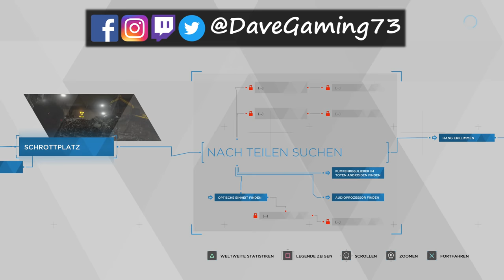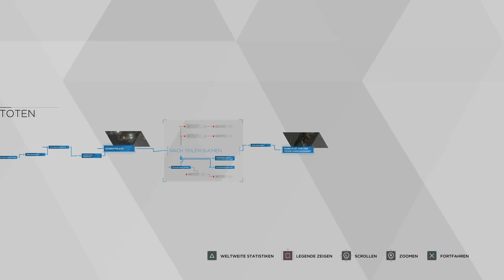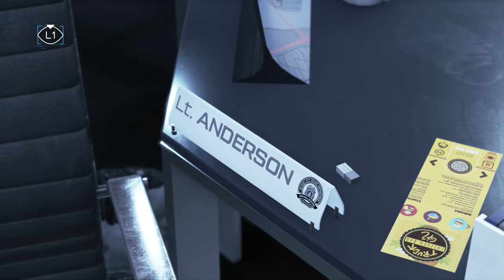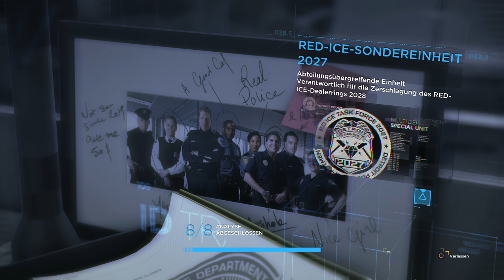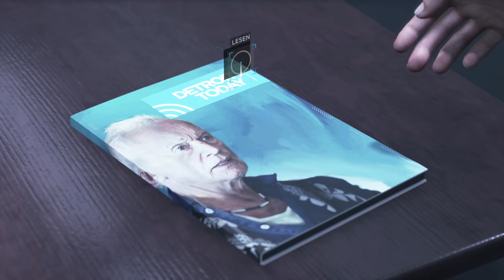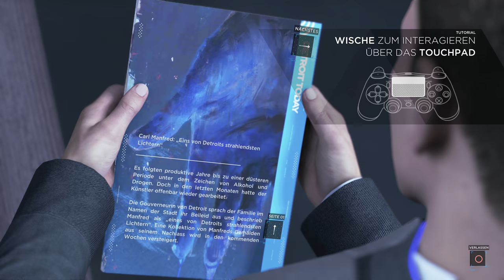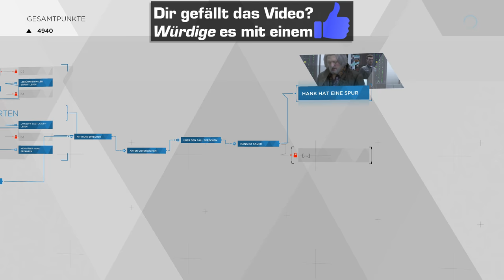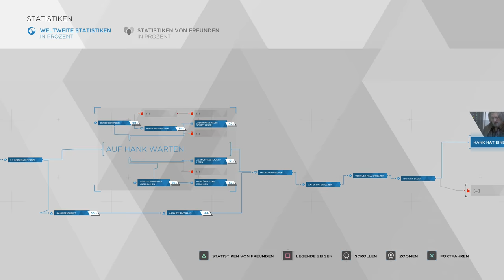HIMMEL ODER HÖLLE? – Let's Play DETROIT BECOME HUMAN #6 Deutsch | PS4 Pro 4K Gameplay German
Das Spiel wurde mir zum Rezensieren von Sony bereitgestellt. Meine Meinung bleibt davon aber unbeeinflusst.

Mit Detroit Become Human erscheint das neuste Spiel von Entwickler David Cage und seinem Team QuanticDream. Wir reisen 20 Jahre in die Zukunft: Androiden haben sich technisch durchgesetzt und sind nun häufige Untergebene von Menschen. Doch nicht nur rosige Zeiten erwarten die Menschheit.
So ist die Akzeptanz gegenüber Androiden bei vielen Leuten nur schwach ausgeprägt, da sie ihren Job wegen eben jener Androiden verloren haben. Des Weiteren gibt es Abweichler, Androiden, die sich nicht ihrer erdachten Aufgaben fügen wollen, sondern ausbrechen. Ausbrechen, aus ihrem Korsett des Zwangs.
Viele philosophische Fragen sollen in Detroit Become Human aufgeworfen werden. Die eigene Spielweise bestimmt dabei den Verlauf einer Geschichte und welches Ende man schlussendlich erlebt. Wie entscheiden wir uns? Und was hat das für Konsequenzen? Erfahren wir es in einem der wohl spannendsten Let’s Play-Reihen, die man sich vorstellen kann.

Wir spielen auf PS4 Pro in 4K UHD.

Viel Spaß!